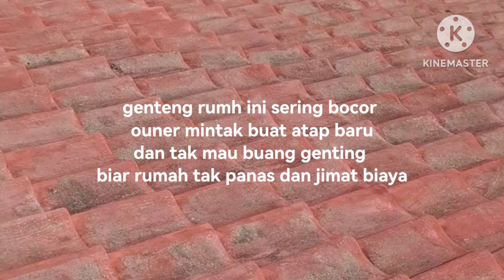Pasang Atap Baru Tanpa membukak Atap yang Lama ,(jimat kos)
Atap yang lama ini kalau hujan selalu bocor
sudah di betulin berkali kali masih tetap bocor akhirnya ouner mintak pasang bumbung /atap baru dengan atap zing /mtdek
 untung menjilat biaya atap yang lama tidak di buang karna kayunya masih bagus
juga rumah tidak panas karna masi ada genting nya.(1 maret 2024 bayan baru ,pulaupinang)